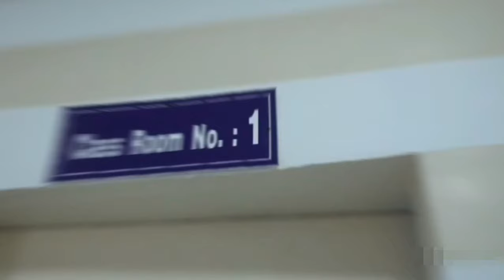Disable Shaks Nahi Kar paya Vote , Akhir Kyo app bhi suniya ? | Barish mai utha kr ponchaya tha!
THE LOCAL REPORTS (TLR)

TUR Twitter :-

TUR Facebook Link :-

Note:- Every Video on YouTube Channel of TLR and Facebook , The Local Reports is copyright protected. Any violation would warrant stringent action under law